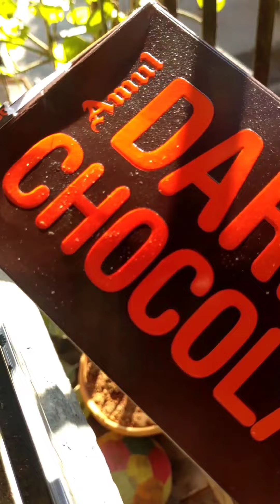Cadbury dark milk and amul dark chocolate